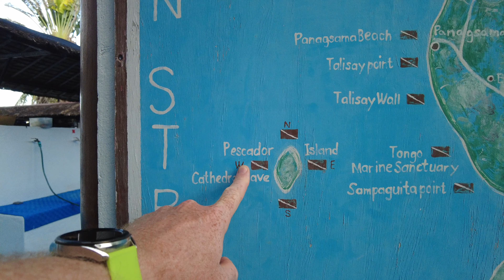Scuba Diving The Philippines - Pescador Island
Welcome to the highlight of Molboal, Pescador Island. Pescador Island is an island off the coast of Moalboal in Southern Cebu. It is famous for its rich marine ecosystem, making it an ideal spot for diving and snorkelling.

The island's name comes from the Spanish word "pescador" which translates to "fisherman". The island only measures 50 meters in diameter but is 300 meters deep. Unlike other islands in Cebu, Pescador Island has no white sand beach, but it features coral rocks that almost cover the entirety of the place.

Pescador Island also doubles as a marine park where waters are abundant in aquatic animals.

The island's northeast side is where coral heads and large rocks break the surface. The southwest of Pescador Island is most popularly known as 'The Cathedral' dive site. Aside from the lush marine life, there is also a cave with a vertical swim where one can easily see the surface.

We stayed and dived with The Kasai Village Dive Resort for four days and completed ten dives.

0:00 Introduction
0:16 Dive 01: Diving from South to North on the East Side of the Island
3:23 Dive 02: Diving from South to North on the West Side of the Island
6:48 Thank You for Watching